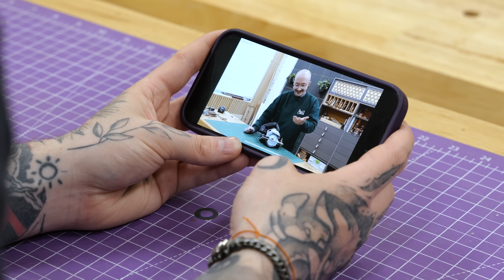7cm Schnitttiefe?😮👉 Ganz ehrlich, diese 127 Euro BOSCH HANDKREISSÄGE ist... | Jonas Winkler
Du bist auf der Suche nach einer Handkreissäge? Aber teure Handkreissägen wie die von Festool, Makita und Co sprengen dein Budget? 👉 Ich habe die Bosch Professional GKS190 für 127 Euro entdeckt und getestet. Bei Amazon hat die Bosch GKS, die übrigens eine Schnitttiefe von 70mm hat, über 7.000 positive Bewertungen. Doch lohnt sich der Kauf wirklich?

👉 Bock auf Nussholz? Dann sichere dir eines unserer limitierten Nuss-Vollholz-Bretter im VLVR Shop

*Werkzeug im Video:
BOSCH GKS190